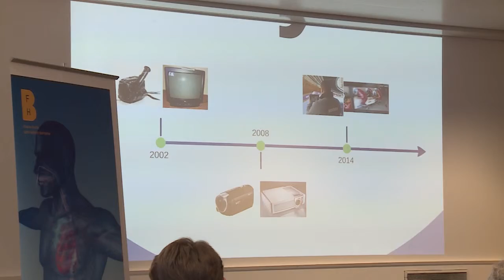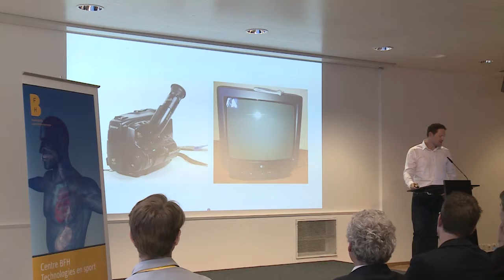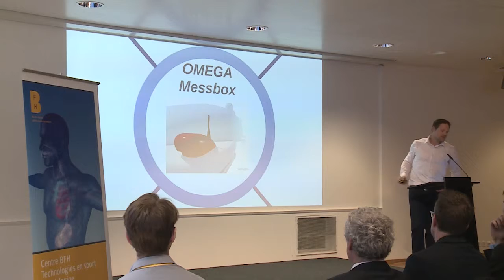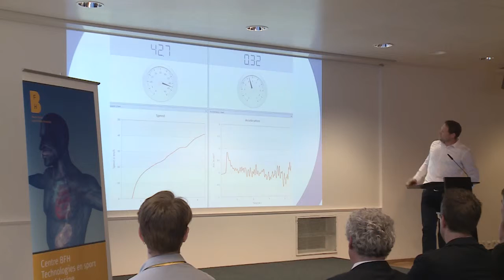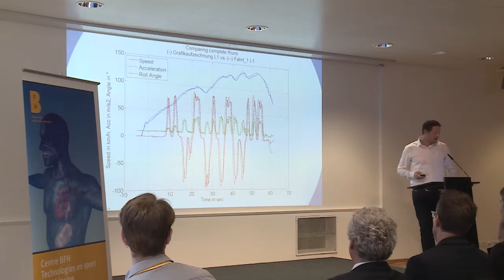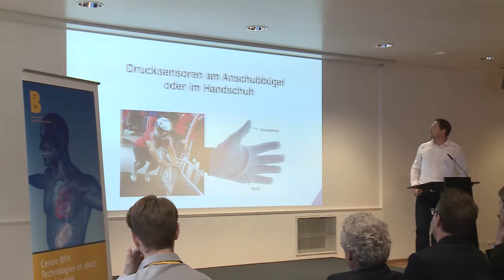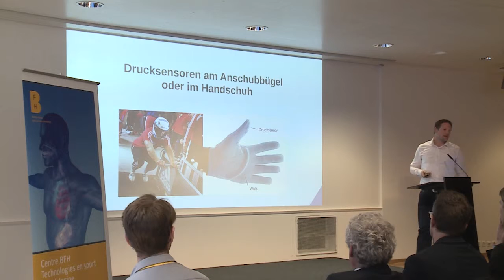"Entwicklungen der Technologien im Spitzensport - Erfahrungen aus zwölf Jahren Bobsport"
Eröffnung BFH-Zentrum "Technologien in Sport und Medizin"

Thomas Lamparter, Weltmeister und Olympia-Bronze Bob Informatik-Ingenieur FH, MSc Spitzensport

bfh.ch/humantec